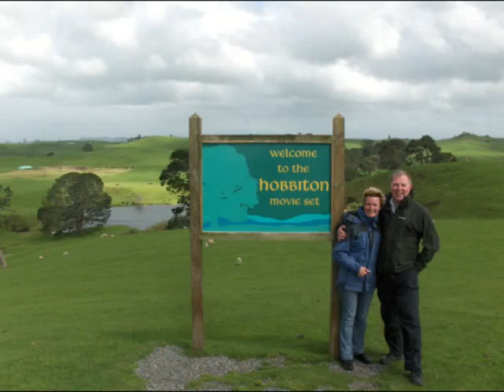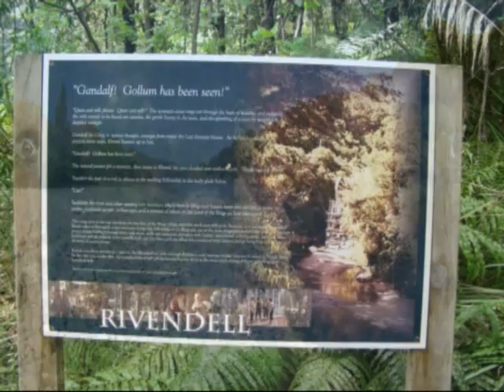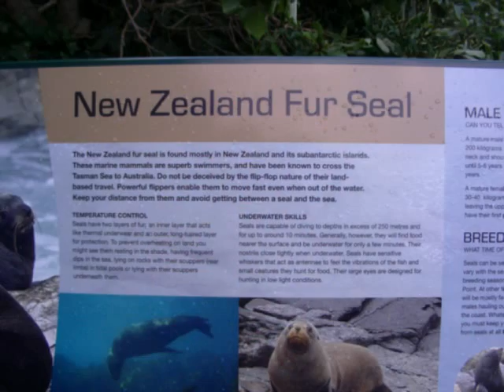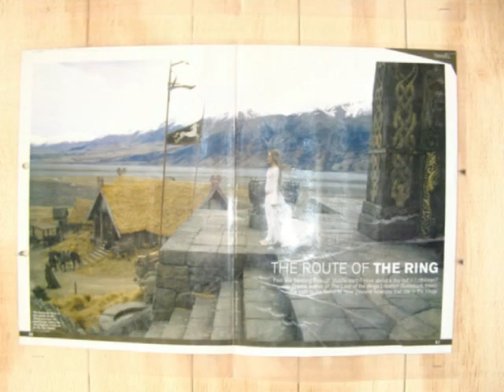New Zealand Honeymoon Photographs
These are few a Photos of our New Zealand Holiday. We travelled from North to South in a campervan over a three week holiday. We both like the Lord of the Rings trillogy, so incorporated a few organised trips to some of the film locations. The video clip at the end was on the last day and the helicopter trip took us to Deer Park Heights in Queenstown. This is where in the 'Two Towers', all the refugees are fleeing the onslaught and walk beside the lake with a vast mountain range in the distance. The range is  called the 'Remarkables' and they are. Suprisingly the lake is no bigger than a football pitch. But with the trickery of the film industry it seemed so grand. If anyone is in any doubt to visit New Zealand, all that we can say is go, you will not regret it, there is a wow factor around every corner. If you do go, try to travel, we hired a campervan and the campsites were all friendly, cheap and clean.  Music is composed by me on Ejay 4. Be seeing you!